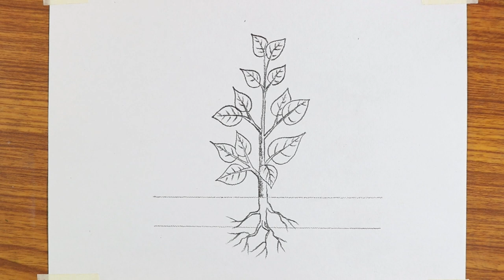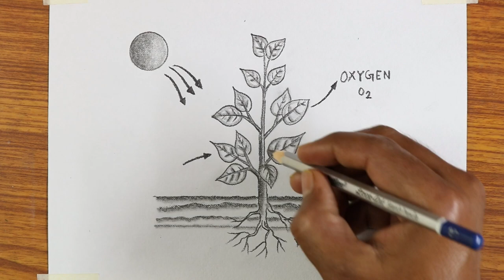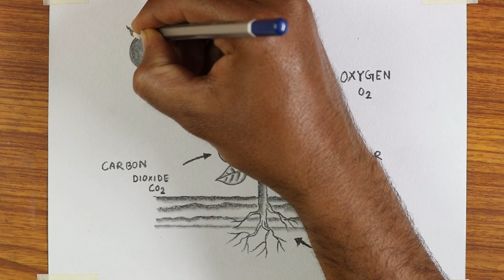How to draw photosynthesis process diagram easily - step by step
Today I will ahow you " How to draw photosynthesis process diagram easily - step by step ".